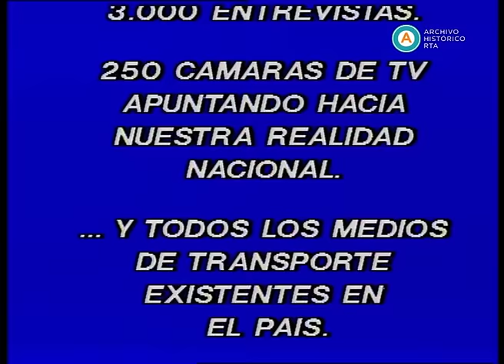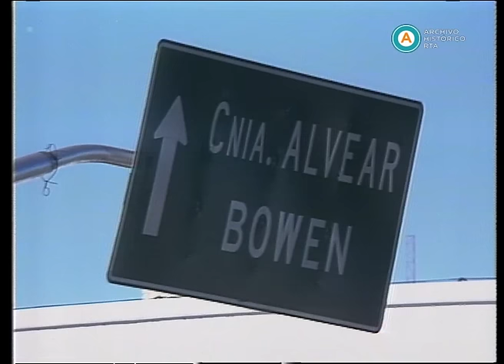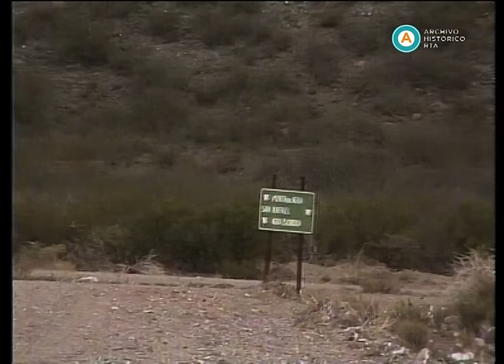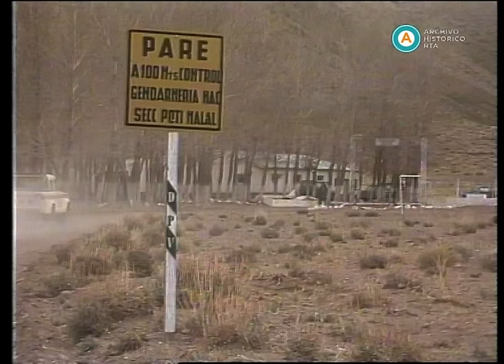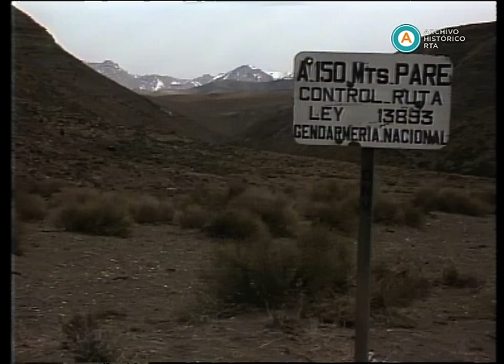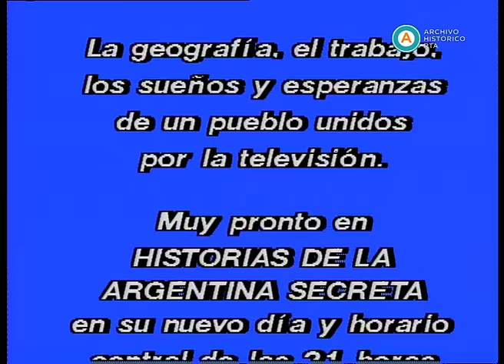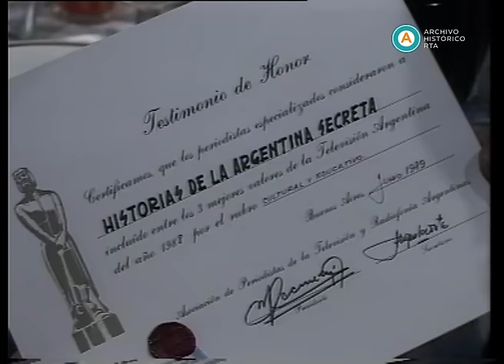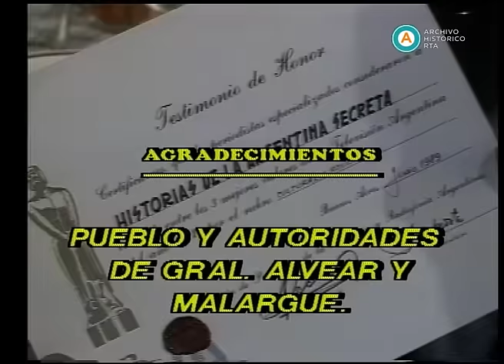AV-2513 Historias de la Argentina secreta. El Paso Pehuenche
En el inicio del programa, Roberto Vacca y Otelo Borroni comunican que el Honorable Consejo Deliberante de Necohea, Chacabuco y General Alvear (Mendoza) declararon al ciclo de interés municipal/departamental. Luego, el documental realiza un viaje por la traza mendocina del futuro Paso Pehuenche, un camino de frontera que unirá el territorio argentino y chileno. Este ambicioso proyecto continuará el recorrido que hubieran seguido los rieles del ferrocarril Sarmiento (de General Alvear hasta Malargüe) para extenderse hasta la frontera con Chile. El informe recoge tanto el testimonio de autoridades que explican la importancia política y económica del emprendimiento, como el de lugareños que muestran cómo es la vida en la lejanía de aquellos parajes.